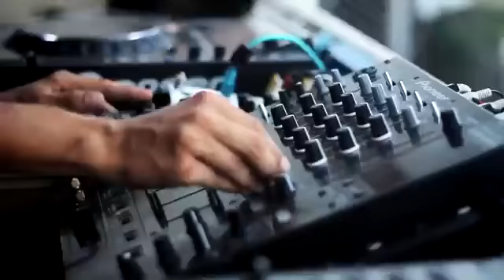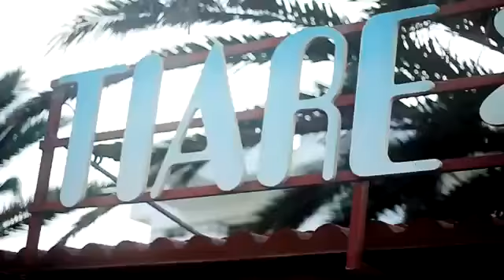Sia Cheap/ Thrills ft .Sean\ Paul DJ \Alliance IBIZA (Remix) HD 2017